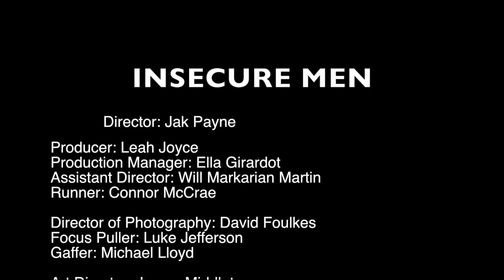So Young Magazine Behind the Scenes: Insecure Men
After revealing to us at the beginning last year that his new group, Insecure Men wasn’t just a covers band making lo-fi versions of songs like ‘Rainy Days and Mondays’ and ‘Streets of Philadelphia’, Saul Adamczewski has now released two new songs from a completed album that is a far cry from early Fat Whites tracks… Harvey Frost went behind the scenes for us at the video shoot for new single, 'Teenage Toy'...